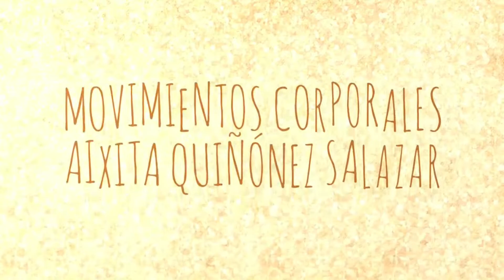Me muevo para aquí - Aixa Quiñonez - Festival de Arte 2020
Año básico:  Segundo “B” EGB
Estudiante: Aixa Gisser Quiñonez Salazar
Presentación: Coreografía en pareja
Tema musical:“Me Muevo Para Aquí”